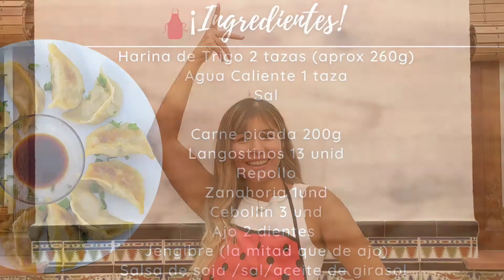🇯🇵Masa de empanadillas japonesas GYOZAS relleno de CARNE VS LANGOSTINOS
Aprende como hacer GYOZAS, empanadillas japonesas🥟 y dos rellenos diferentes CARNE VS LANGOSTINOS🍤 ¡te sorprendera si sabor!

Además aprenderas como hacer la masa casera para gyosas super fácil y rápida de hacer con 3 ingredientes👌

Sabias que las GYOZAS se preparan en Japón , china y Corea? COMENTA❤️

Like si te gusto esta receta de gyosas o dumplings caseros👍

INGREDIENTES
Harina de Trigo 2 tazas (aprox 260g)
Agua Caliente 1 taza
Sal

Carne picada 200g
Langostinos 13 unid
Repollo
Zanahoria 1und
Cebollin 3 und
Ajo 2 dientes
Jengibre (la mitad que de ajo)
Salsa de soja /sal/aceite de girasol